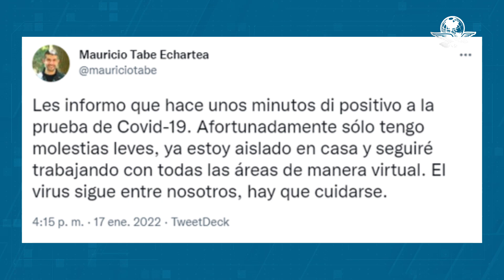Alcalde de Miguel Hidalgo, Mauricio Tabe, da positivo a Covid; tiene síntomas leves, asegura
Cabe mencionar que Mauricio Tabe estuvo presente en la conferencia de la Unión de Alcaldes de la Ciudad de México (UNA-CDMX)